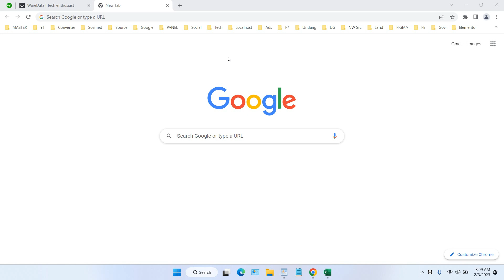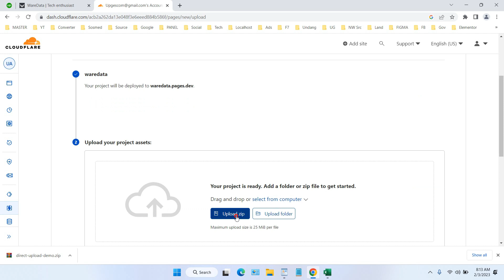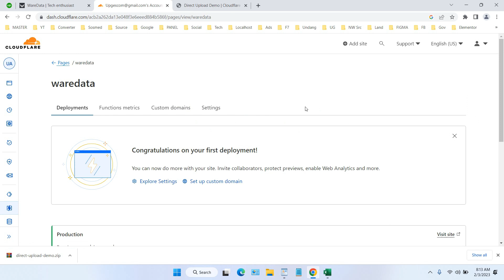How to Create a Website on Cloudflare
Tutorial How to Create a Website on Cloudflare. If you only need a website with static and super secure pages, you can now utilize Cloudflare to upload your website. With Cloudflare, your static website can be hosted securely, for free, super fast, and you can even customize the domain with your own domain. Interested? the following video will guide you how to utilize Cloudflare to create your own static website.